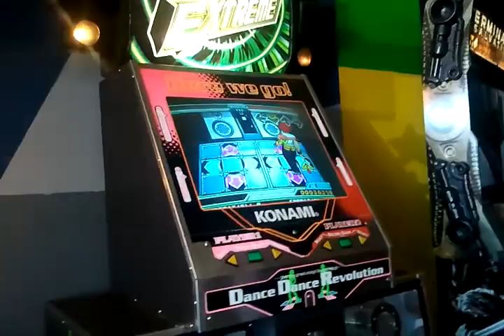Cameron Pacheco dancing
A friend of Jackies goes to the arcade and dances!